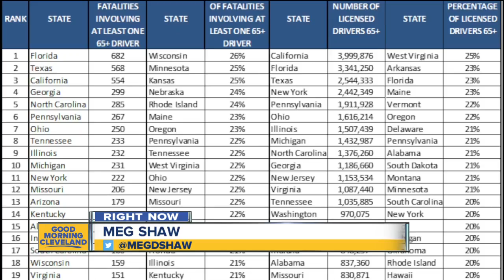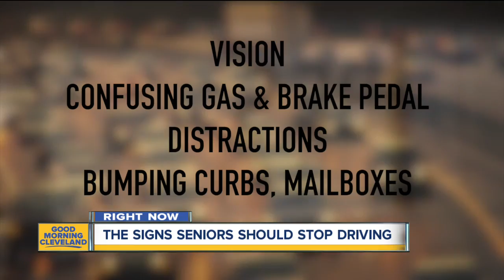When it's time to give up the car keys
Ohio ranks 7th in the nation for accidents from people 65+. Should your loved one stop driving?